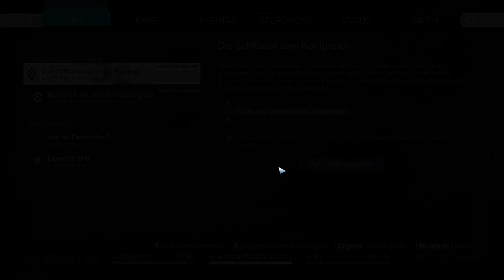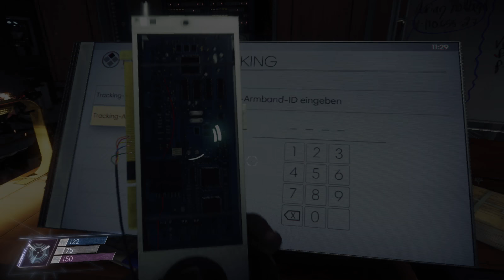Let's Play PREY [2017] - 50/56 - Die Blackbox im Einsatz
Aktuelle Aufgabe: Hilf Luther Glass. Mach Dahl kampfunfähig. Der Repoman. Wo ist Kirk? Die Schlüssel zum Königreich. Danielle Sho.
Abgeschlossene Aufgabe: Auf Dahls Spur. Bevor ich dir den Schlüssel gebe. Gustav Leitner. Mikhailas Vater.